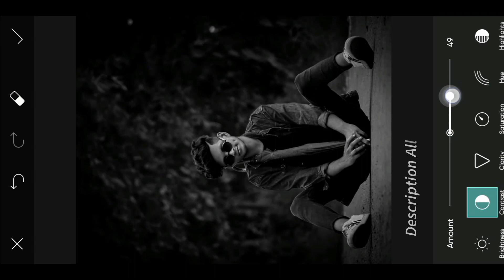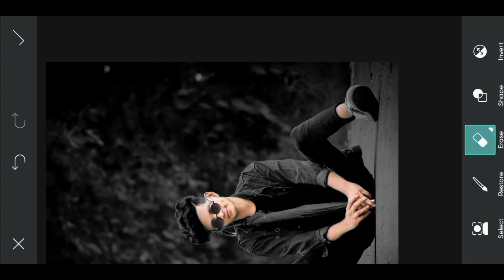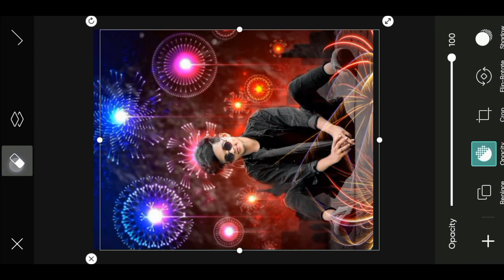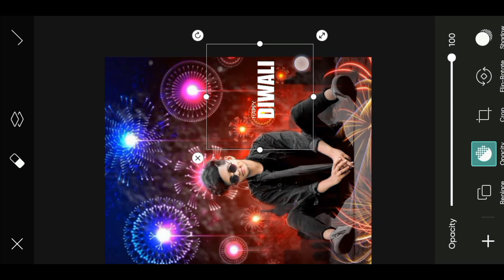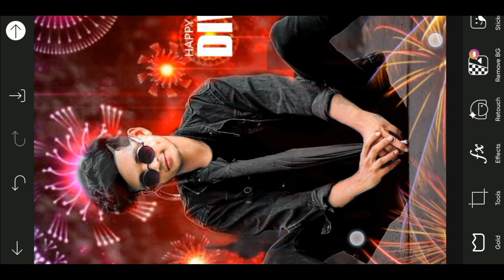Happy Diwali photo Editing 2023 || PicArt Diwali photo Editing | Diwali special photo Editing new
▪️About this Video 👇

Hey guys! In this video || Diwali photo Editing| Happy Diwali photo Editing2023|| Diwali photo Editing background|| Diwali photo Editing tutorial || Happy Diwali photo Editing new ||Diwali photo Editing picart

__________/ Useful Video \_____________

♦️ Your Queries ♦️